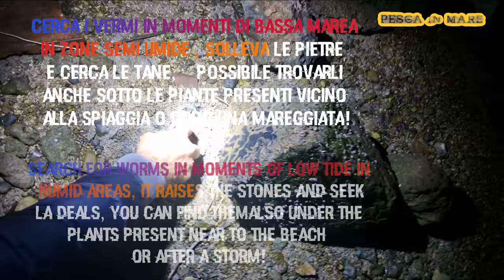The secrets of special fishing sea worm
IN QUESTO VIDEO CAPIRAI CON LE STELLE IL VERME ADATTO AL PESCE GIUSTO! MOSTREREMO LE TECNICHE PER TROVARE L'ESCA SPECIALE PER OGNI OCCASIONE!
esca per orata? esca per la spigola? esca per saraghi? esca per mormore?
Ogni pesce predilige un esca più di un altra! scopri l'innesco perfetto!

In this video we will show you the techniques to find special fishing sea worm.

special worm to fish many species of sea fish.